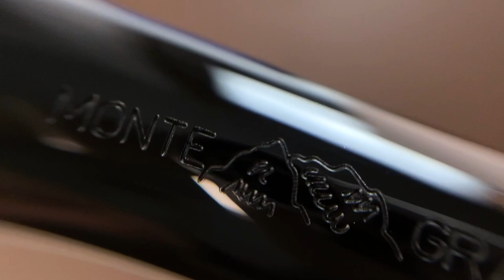COMPARATIVA | Plumas Demonstrator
¿Vale la pena una pluma demonstrator?

Hoy comparamos varias estilográficas que muestran todos los rangos de Demonstrator que hay.
De la mano de José de Iguana Sell nos adentramos más en esta opción cada vez más popular.

00:27 Twsbi Diamond
01:39 Platinum Century
02:32 Visconti Homo Sapiens Blue Lagoon
03:35 Montblanc Chopin
04:34 Montegrappa Venetia